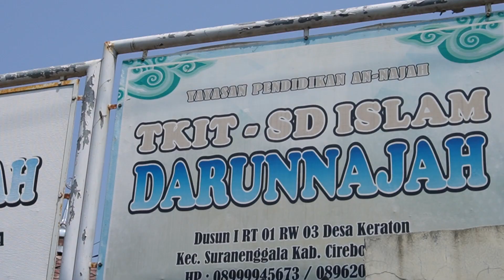Donasi palestina sdit darunnajah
Bismillah, Alhamdulillah Senang melihatnya, Terpancar kebahagiaan dan semangat Siswa-siswi TKIT & SD ISLAM DARUNNAJAH Cirebon dalam penyerahan Donasi Palestina yang mereka kumpulkan dan di salurkan melalu radio kita Fm Cirebon pada Rabu 08 November 2023 di Halaman sekolah TKIT & SD ISLAM DARUNNAJAH Cirebon Jln Sunan Gunung Jati Desa Keraton Kecamatan Suranenggala Kabupaten Cirebon.
Membantu meringankan Saudara sesama Muslim merupakan kewajiban bagi muslim lainnya mungkin kita belum bisa ikut berjihad di garda terdepan Peperangan Palestina akan tetapi dengan doa dan dukungan materi semoga bisa bermanfaat untuk mereka Barokallahufiikum.